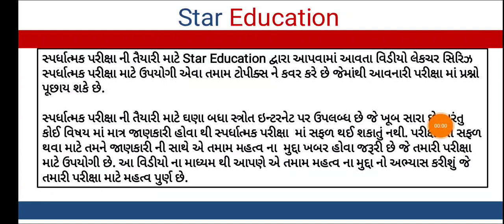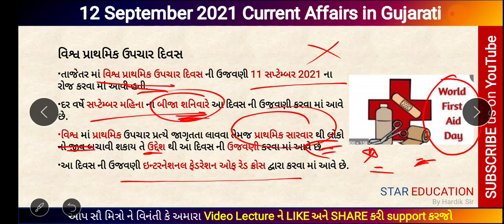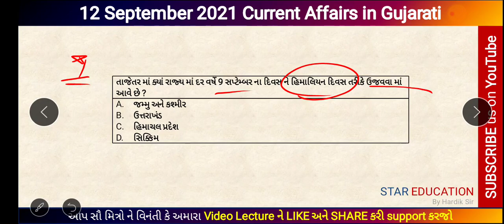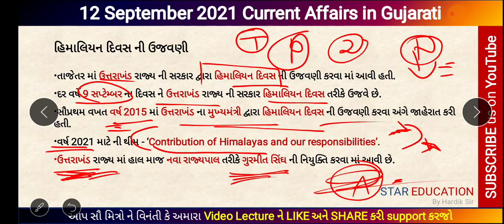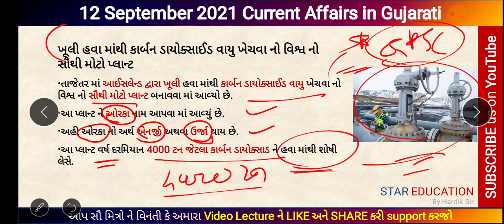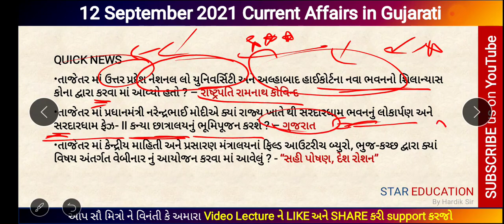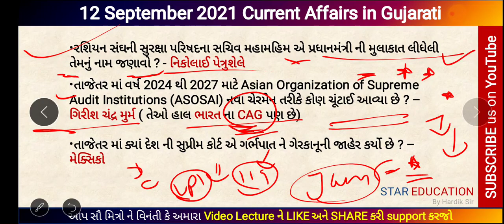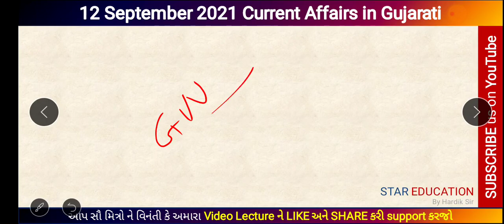12 September 2021 Daily Current Affairs in Gujarati | GK in Gujarati | GPSC 2021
જાન્યુઆરી 2021 થી એપ્રિલ 2021 સુધી ના કરંટ અફેર ની ઇ બુક - માત્ર 80 રૂપિયા માં -

August 2021 Daily Current Affairs in Gujarati for GPSC
July 2021 Daily Current Affairs in Gujarati